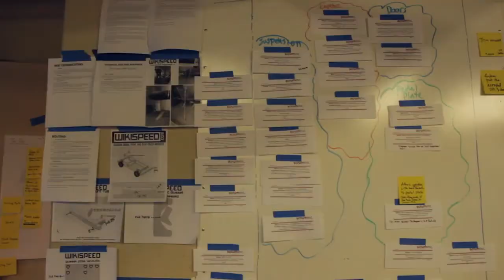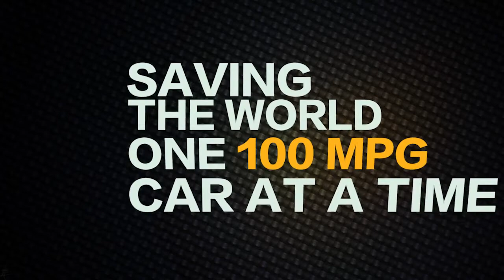Wikispeed: using Scrum to build the car of the future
Wikispeed is an automotive manufacturer that produces modular design cars. Wikispeed competed in the Progressive Automotive X Prize competition in 2010. The car debuted at the North American International Auto Show (NAIAS) in Detroit, Michigan in January 2011.

Wikispeed was founded by Joe Justice and is headquartered in Seattle, Washington. In 2011, Justice gave a TEDx talk explaining the management style implemented by the Wikispeed team.

Wikispeed innovates by applying scrum development techniques borrowed from the software world. They use open source tools and lean management methods to improve their productivity.